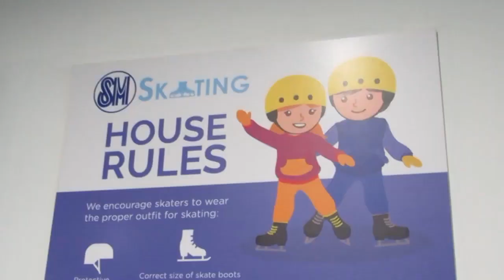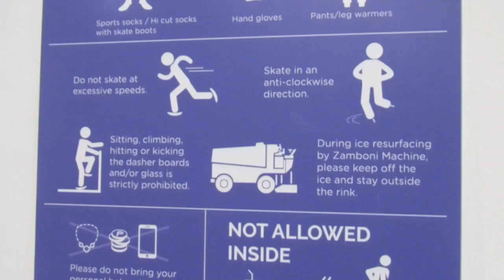ICE SKATERS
2 boys test their ice skating skills.

Next video..

Hint: May kinalaman sa religion